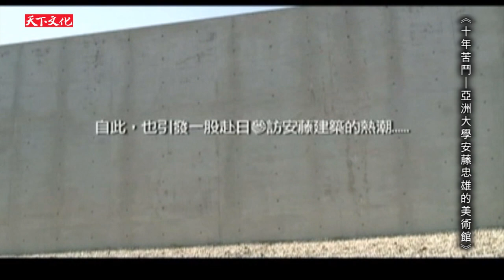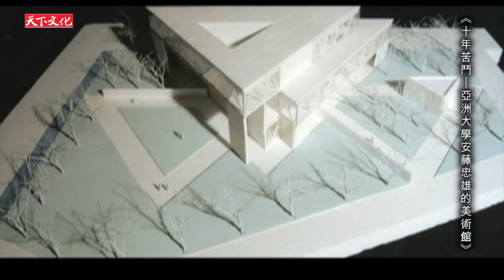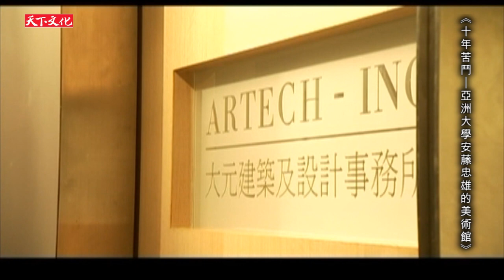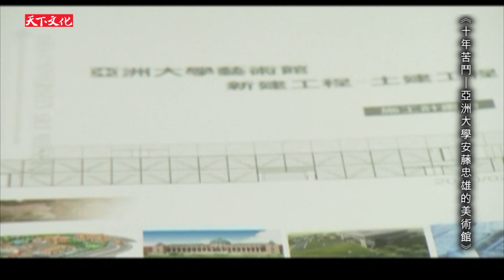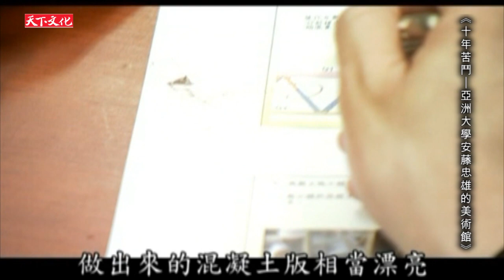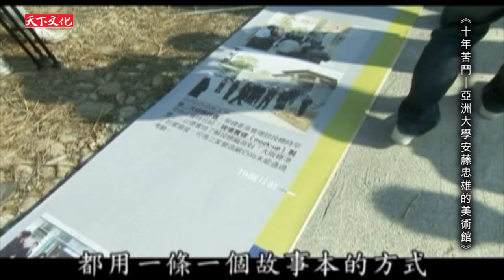《十年苦鬥》安藤忠雄‧亞洲現代美術館的故事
歷經漫長的奮戰與期待，台灣終於有了第一座安藤忠雄建築！

安藤忠雄‧亞洲現代美術館的故事
是夢想力╳意志力╳執行力的交集
是一場「逆轉勝」的建築奇蹟
更是台灣的建築與藝術航向國際的里程碑

2003年，安藤忠雄受邀設計交大建築館 / 美術館；
設計案雖已成形，台灣卻仍與安藤建築失之交臂。

2013年，由安藤忠雄設計、姚仁喜擔任在地執行建築師、
台日聯合團隊合力打造的亞洲現代美術館，
從設計到完工，歷經6年時光，終於在中台灣的亞洲大學校地落成啟用！

就如安藤忠雄所說，「好建築是等出來的」——
為了尋找技藝一流的匠師、實力堅強的營造團隊，寧可延後動土；
為了讓這座頂尖建築能夠有舉世聞名的藝術展品與之匹配，
寧可將已施作近 1/4 的建築停工、重新改造.

十年的挑戰、等待與堅持，
讓這棟以三個交錯疊置的三角形構成的三層樓建築，
不僅成為震撼台灣建築與營造界的指標作品，
更讓前來參訪的牛津、劍橋、哈佛、史丹佛、東京大學等世界名校的
美術館、博物館館長都稱羨！

打造一座安藤忠雄的完美建築，十年或許並不長，
但期間經歷的「惡戰苦鬥」，將在這棟建築物的見證下，
啟動台灣建築美學與營建水準的蛻變！